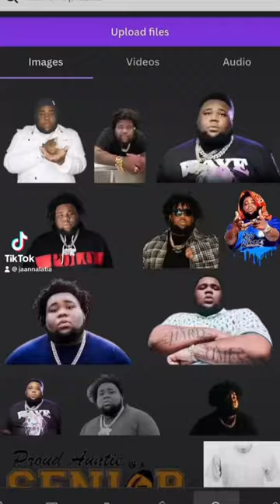fypシ゚viral